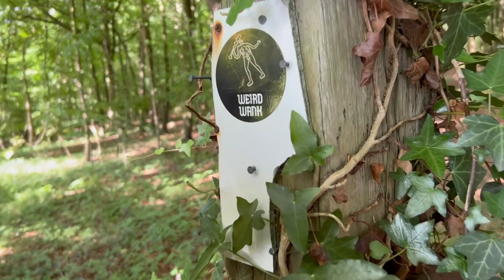Wild Camping on the Mendip Hills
I met up with Kev (aka 'Outdoorsy Kevin' on Youtube) for a nice chilled little camp not too far from home on the beautiful Mendips. We lucked out with the weather. Great catch up and really good to smash a few burgers, nice and simple! Cracking little night.